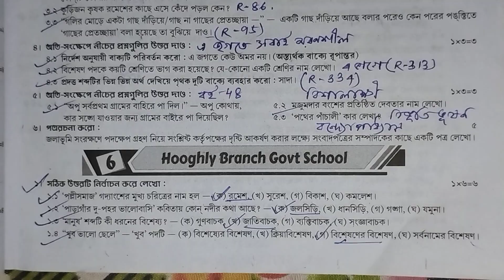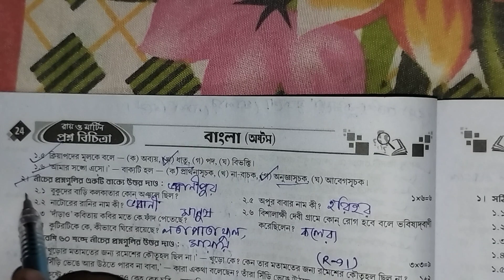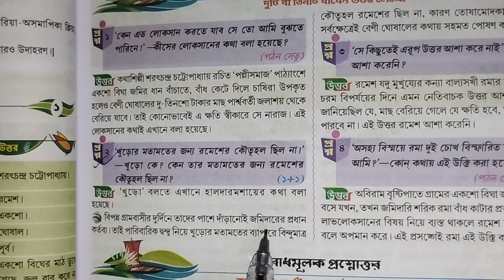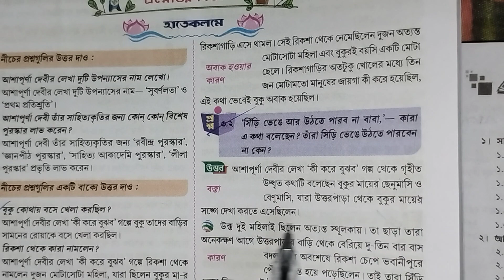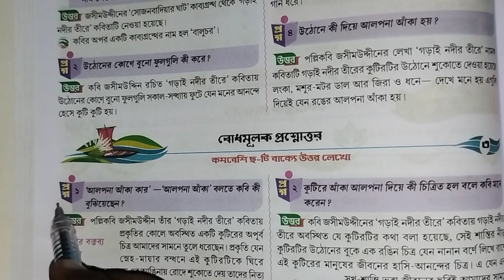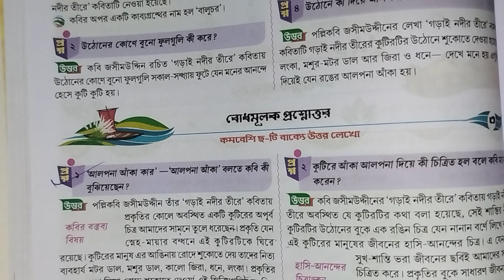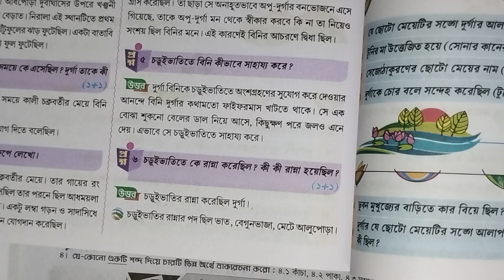বাংলা | Class 8 ray o martin proshno bichitra 2024 bengali | class 8 2nd unit test bengali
আজকের ভিডিওতে আমি তোমাদের যারা অষ্টম শ্রেণির দ্বিতীয়  পর্বের মূল্যায়নের জন্য প্রস্তুতি নিচ্ছ তাদের জন্য রায় ও মার্টিন প্রশ্নবিচিত্রা থেকে একটি মডেল প্রশ্নপত্রের সমাধান গুলি খুব সহজভাবে উপস্থাপন করলাম।
👉 Class 8 ray o martin proshno bichitra bengali model 6🔥